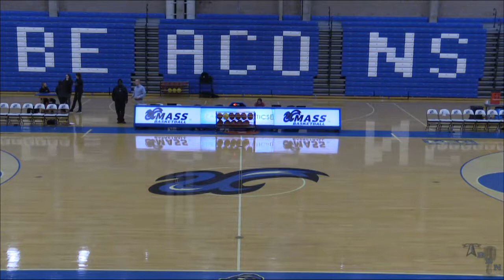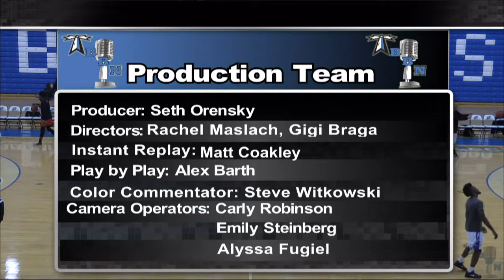UMass Boston Women's Basketball vs. Keene State (1/28/17) Webcast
Keene State College defeated UMass Boston Women's Basketball 66-55 to earn a split of the Little East Conference series. Taje Burston led the Beacons with 15 points, while Katrina Edwards added 11 points off the bench.